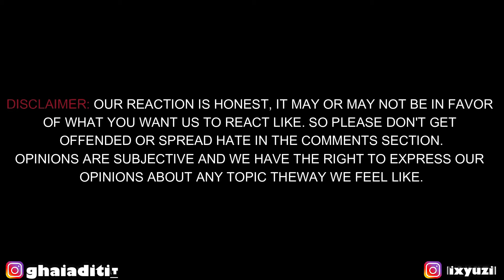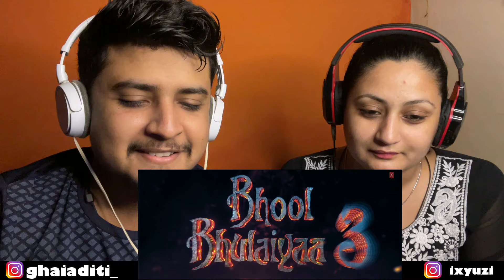BB3: Ami Je Tomar 3.0 (Video) | Vidya Balan, Madhuri Dixit | REACTION & REVIEW | Azy Reacts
Hey Guys,
We have come with something new on our channel.
Watch it, tell us if you want more and drop your suggesstions for us to improve and to which songs and videos we should react to.

For more content related related to Entertainment and also to get the latest updates about my visits and stuff.

Audio Credits:
Song: Ami Je Tomar 3.0
Music Composer : Amaal Mallik.
Singers: Shreya Ghoshal.
Lyrics: Sameer.

Adapted / Reprised from the original Song ‘Ami Je Tomar’ composed by Pritam Chakraborty from Bhool Bhulaiyaa 1.

Music Team :

Music Arrangements & Supervision : Daboo Malik.

Music Producers : Amaal Mallik, Karan Wavre, Vaibhav Pani, Aditya Patekar & Harshwardhan Wavre.

Song Mixed and Mastered by Vijay Dayal @ YRF Studios.

Classical Sargam Designed & Conducted By : Kasturi Wavre.

All Live Instruments Arranged & Conducted By : Vaibhav Pani, Prashant Sonagra, Swaranjay Dhumal & Daboo Malik.

Additional Rhythm Programming by Swaranjay Dhumal.

Bass: Saurabh Suman.

Strokes (Bozouki, Mandolin, Rabab): Tapas Roy

Sitars : Chirag Katti & Ayaz Kalavant.

Flute: Parth Shankar.

Tablas - Prashant Sonagra, Rajesh Rajbhatt and Shreedhar Chari.

Dholaks - Rajesh Rajbhatt, Shreedhar Chari, Shashikant Sharma, Mohammed Shadab.
Percussions - Swaranjay Dhumal, Prashant Sonagra, Pratap Rath, Keyur Barve, Rishab Shankar.

Chorus: Karan Wavre, Aditya Patekar, Harshwardhan Wavre, Daboo Malik, Prashant Sonagra, Keyur Barve & Rishab Shankar.

Live Instruments recorded by Vijay Dayal & Sagar Sathe @ YRF Studios & Pankaj Borah @ Neo Sound.

Music Assistants : Luvdeep Saini, Shubhansh Tiwary, Mohak Chabbria, Pukhraj Sonkar, Anvay Patil, Rujul Deolikar, Gaurav Sanghvi, Ankush Bhardwaj, Vivek Bharti.

Amaal’s management: Heli Vasavada (Dharma Cornerstone Agency), Mourjo Chatterjee

Film Credits:
Directed by: Anees Bazmee
Produced by :  Bhushan Kumar
Produced by : Krishan Kumar, Murad Khetani
Co-Producer : Shiv Chanana
President (T-Series) :Neeraj Kalyan
Director of Photography : Manu Anand
Story, Screenplay & Dialogues :  Aakash Kaushik
Production Designer : Rajat Poddarr
Editor : Sanjay Sankla
Sound Designer : Manas Choudhury
Executive Producer : Mahipal Karan Rathore
Costume Designer : Sheetal Sharma
Costume Designer :Niharika Bhasin
Action Director : Manohar Verma
Casting : Mukesh Chhabra Csa
Music : Tanishk Bagchi, Sachet-Parampara, Amaal Mallik, Aditya Rikhari, Lijo George-Dj Chetas
Lyrics : Sameer, Rashmi Virag, Aditya Rikhari, Dhrruv Yogi, Som
Original Music : Pritam
Re Recording Mixer : Debajit Changmai (futureworks Media Ltd)
Choreographers : Chinni Prakash, Ganesh Acharya, Bosco Caesar, Vijay Ganguly
Chief Ad : Tanuuj Shrivasttava
Line Producer : Shivkumar Tiwari, Max Rahman
Script Supervisor : Alka Bhandari
DA : Bilal
Project Head (T-Series) :  Shraddha Shrikant Ghanekar
Film & Content Team (T-Series) : Alok Kumar Shukla, Heett Savla, Meghha Chheda
Digital Team (T-Series) : Varun Arora, Juhi Singh, Praveen Sharma, Ratika Anand, Mohit Malik
Vfx by : Redchillies.Vfx
Cco (Redchillies.Vfx) : Harry Hingorani
Coo (Redchillies.Vfx) : Keitan Yadav
Vfx Supervisor : Ankur Srivastava
Color by : Redchillies.Color
Colorist: Tushar Jadhav, Siddhartha Gandhi
Publicity Designer : Parass Kanani (house of Awe)
Post Production : The Post Co.
Digital Marketing : Little Monk Network
Visual Promotions : Just Right Studioz Nx